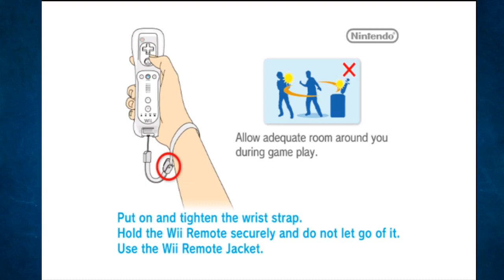Dragon Ball: Revenge of King Piccolo part 1: Getting Cocky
Wokey is back to recording videos after dealing with the California fire!